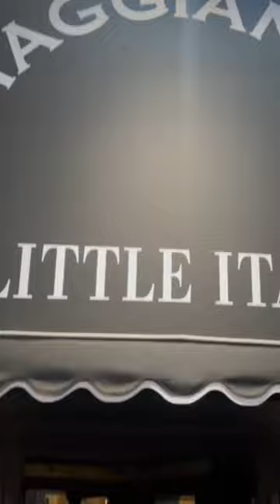Full video is up on my channel now!!! yt: Destiny Lorraine